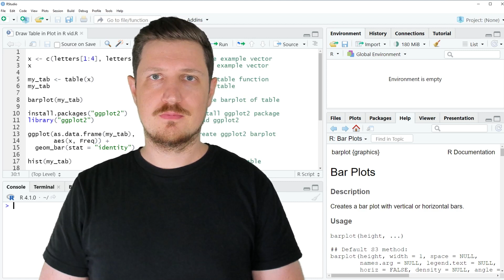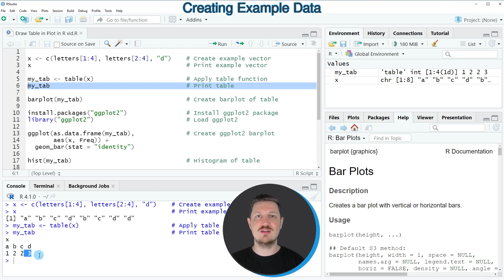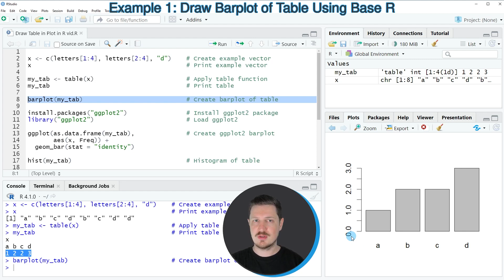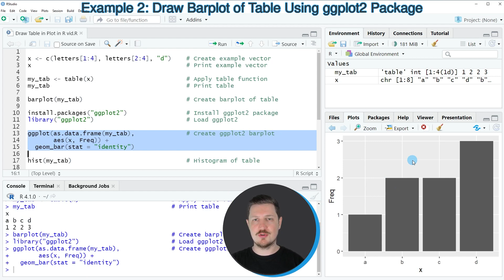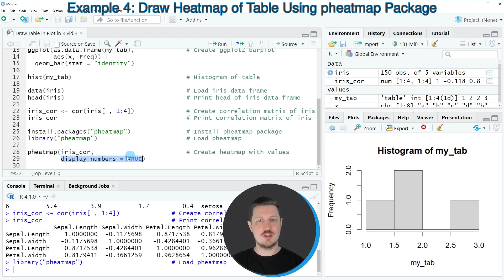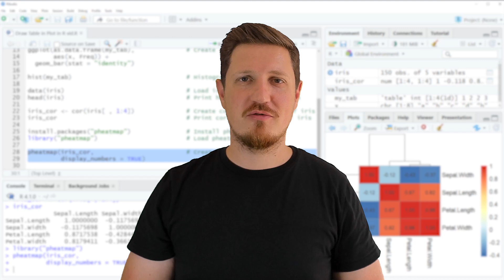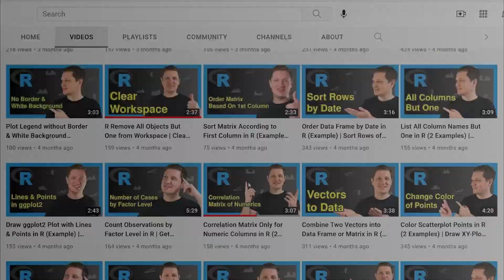Draw Table in Plot in R (4 Examples) | Create Barplot, Histogram & Heatmap | Base R, ggplot2 Package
How to plot a table object in the R programming language. More details
R code of this video:

x ‹- c(letters[1:4], letters[2:4], "d")    # Create example vector

my_tab ‹- table(x)                         # Apply table function
my_tab                                     # Print table

barplot(my_tab)                            # Create barplot of table

ggplot(as.data.frame(my_tab),              # Create ggplot2 barplot
       aes(x, Freq)) +
  geom_bar(stat = "identity")

hist(my_tab)                               # Histogram of table

data(iris)                                 # Load iris data frame
head(iris)                                 # Print head of iris data frame

iris_cor ‹- cor(iris[ , 1:4])              # Create correlation matrix of iris
iris_cor                                   # Print correlation matrix of iris

install.packages("pheatmap")               # Install pheatmap package
library("pheatmap")                        # Load pheatmap

pheatmap(iris_cor,                         # Create heatmap with values
         display_numbers = TRUE)